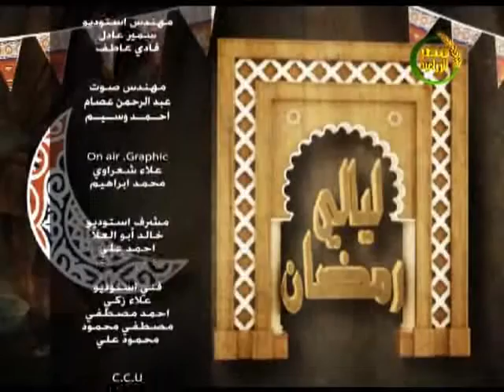ليالى رمضان | الفقرة الدينية مع فضيلة الشيخ احمد عبد الرحيم والمبتهل الشيخ احمد عبد الحليم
ليالى رمضان | الفقرة الدينية مع فضيلة الشيخ احمد عبد الرحيم والمبتهل الشيخ احمد عبد لحليم